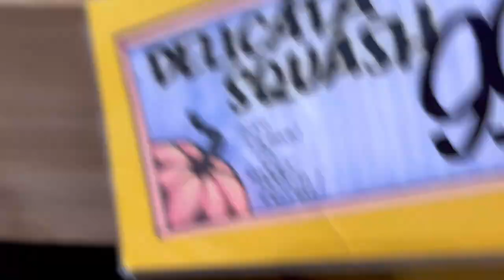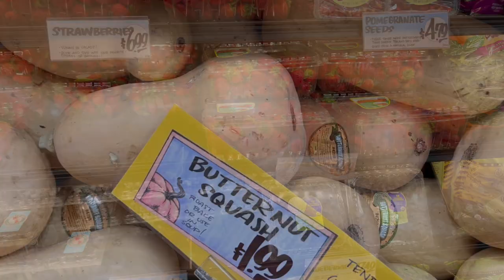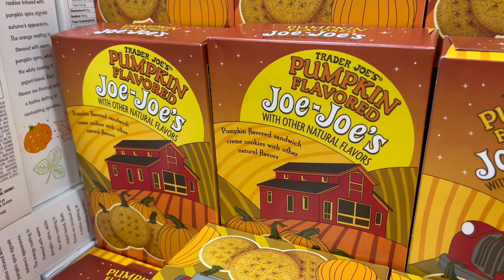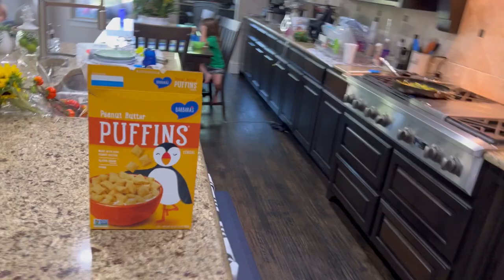ON A BUDGET: Trader Joe's Healthy Fall Grocery Haul {NOT TOO MUCH pumpkin}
Fall is here and with that, comes comforting recipes and ALL the pumpkin! However, food is still expensive - especially if you want to buy healthy snack options - and is why I'm taking you along on our latest Trader Joe's Grocery Haul for my Family of 6 so you can find healthier options - on a budget! And don't worry, if you're anything like me and don't want EVERYTHING pumpkin, I've got you boo!

Here you'll see some of our family favorites including organic produce, healthy proteins, and nutritious snacks, as well as several new finds that we hope are going to be a good choice! I also give several nutrition tips and meal ideas along the way, so be sure to listen for those, as well!

//SHOP THE PRODUCTS I USED!

 **Any food, diet, or nutritional information presented by Healthy Fit Fab Moms should be discussed with a health care provider before making changes to your diet or daily nutrition needs. Any and all information shared here does not replace your physician, nutritionist, or dietician's advice for diet, food allergies, or daily nutrition (unless hired to do so specifically, and a contract is signed).

Your access to, use of, and reliance on any information provided by Healthy Fit Fab Moms is solely at your own risk.